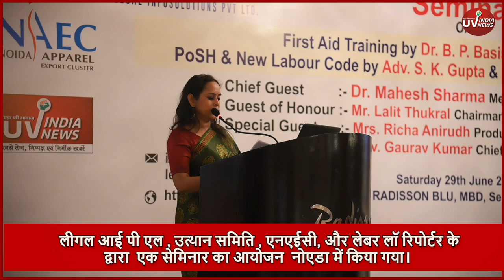Seminar on Sexual Harassment at Workplace, First Aid, and New Labor Code conducted by Legal IPL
Our Motto
Our main aim to revive and promote the CULTURAL, FOLK ART FORMS of the India.

“We are not born only to live and die like animals.
God has created us to know him, to praise him and to do something for mankind.”